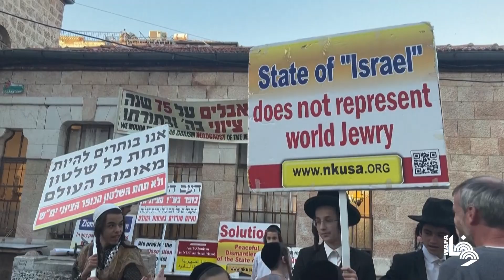أعضاء حركة "ناطوري كارتا" اليهودية المناهضة للصهيونية يتظاهرون ضد دولة إسرائيل في ذكرى تأسيسها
Members of the anti-Zionist group, Neturei Karta, protest against the state of Israel, burning flags on the 75th anniversary of the country's creation. The protest takes place in the ultra-Orthodox neighbourhood of Mea Shearim, in Jerusalem. The group, which consists of Haredi Jews, believes that the state of Israel should not exist before the coming of the messiah.